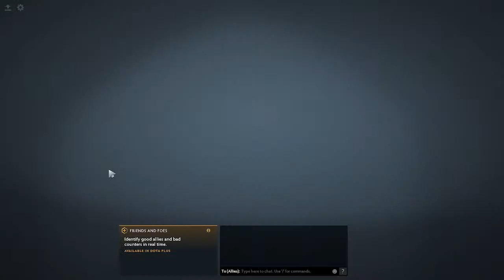Divine to Ancient with Kaneki and Garchomp